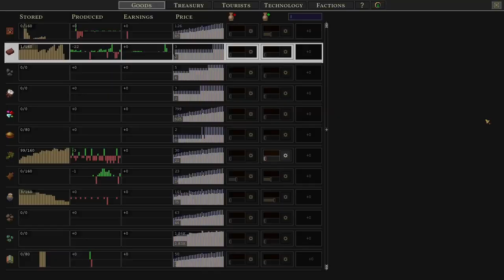Songs of Syx ( Ver 65 ) Early Access Part 13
Today I start over in Songs of Syx with a Garthimi race. Then new patch ( Ver 65 ) has updated a lot of things and also added some also. The water mechanics have been updated/tweaked, we have new early game smaller building version for some, a change to trade systems, and UI overhaul  that I will need to relearn.